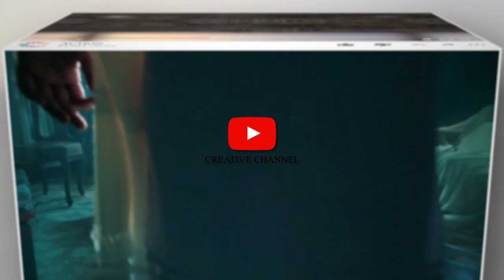Creative Channel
Creative Channel is coming with a lot of new videos including dramas, documentaries, music videos, cooking shows, illusion shows etc. subscribe the channel and press the bell button for latest videos.